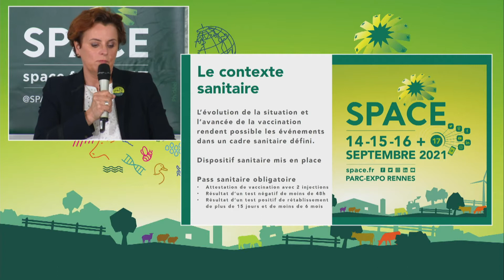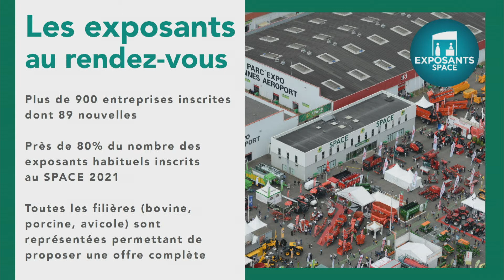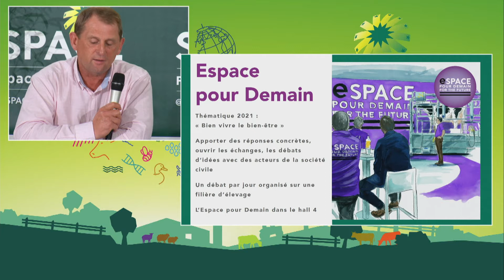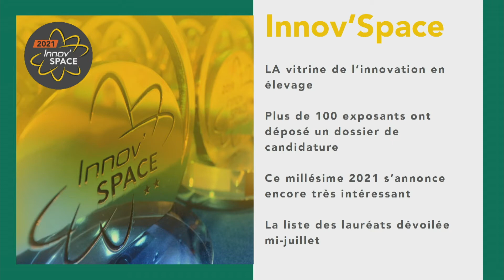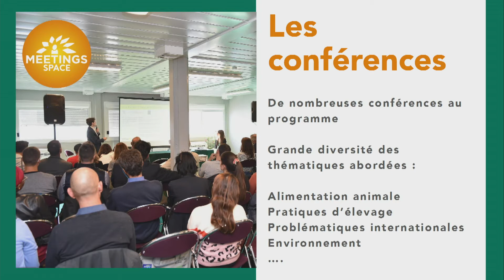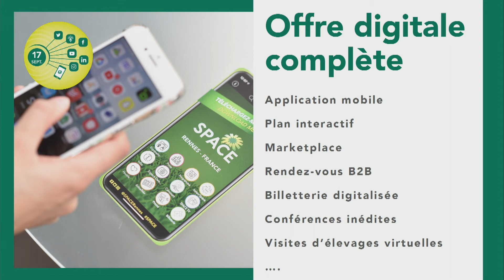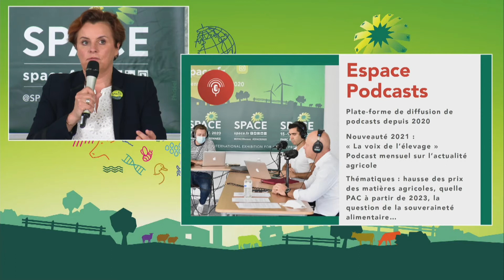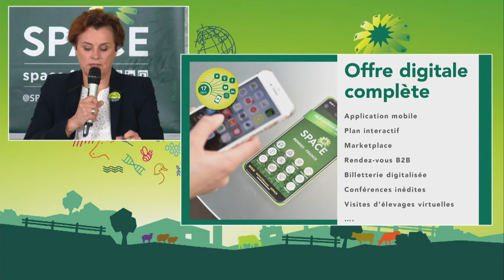SPACE 2021 - Conférence de presse Juin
A 100 jours de l'ouverture du SPACE 2021, nous vous présentons le contenu de la 35e édition du Salon ! Bonne conférence.